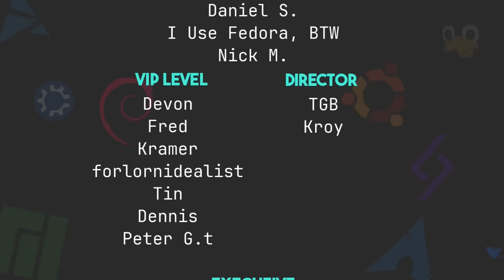When Should You Reinstall Your Distro?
Today I talk about my
👇 PULL IT DOWN FOR THE GOOD STUFF 👇

Time Stamps
0:00 Intro
1:42 Something is Broken
2:11 Bloated!
4:12 Things Are Getting Slower
5:58 Changing Desktop Environments
7:29 I need a fresh start!
8:40 Things to Do Before Reinstalling!
8:51 Back Up Your Stuff!
9:40 Things You May Forget
10:24 Know What Needs to Come With You
11:29 Wrapping Up